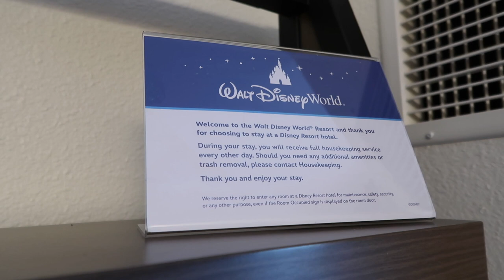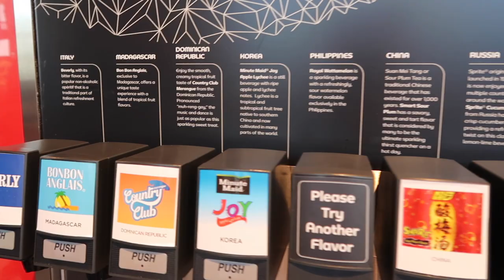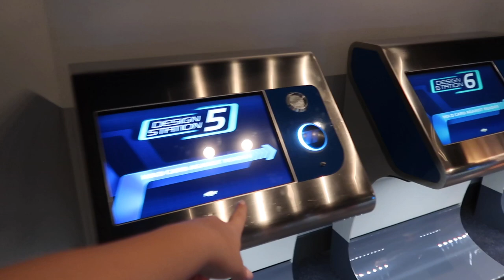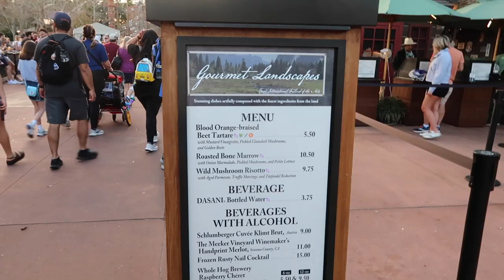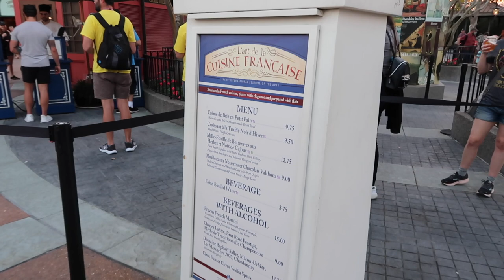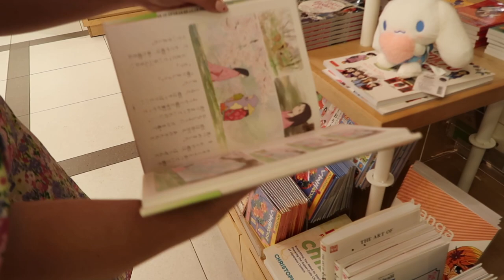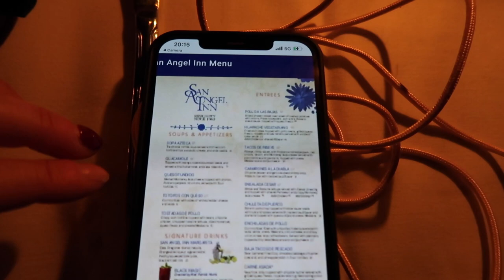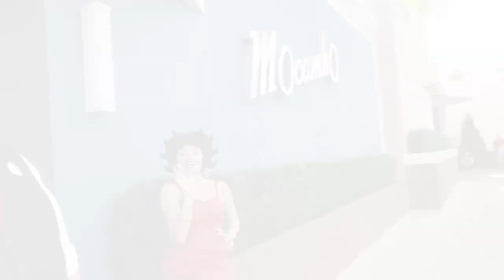Disney World vlog 2023 episode 5 | Answering your questions at Epcot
Join us for a brand new Disney vlog from our February 2023 trip to Walt Disney World. Today we check out of Disney's All Star Movies Resort and head to Epcot for the day. We ride some of our favourite attractions and I answer your Disney questions while we wander the World Showcase and try some snacks from festival of the Arts. We end the day with dinner at San Angel inn and checking into Universal's Endless Summer Dockside Resort.